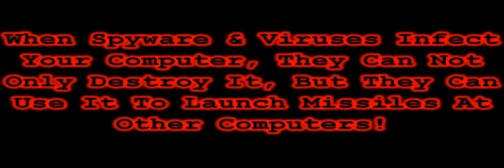HD - Digital Cruise Missile - MS&T Cyber Security Video Competition Entry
Watch as a cruise missile flies over the landscape and destroys a desktop computer!!!

I spent over 20 hours (not including 72+ hours of render time), to create this short clip.

I started by laying down a polygonal mesh into Maya's 3D space.  I then sculpted, painted and deformed the mesh into a landscape.

My next step was to create the rocket.  I started by drawing a curve, then revolving the curve into a mesh.  I then created the fins in the same manner.  The text was created using curves, then was projected onto the surface of the rocket.

I spent about 5 hours on the flames.  I started with a basic projection of simple particles.  I transformed those particles into clouds, then I added several layers of color based on the size, age and velocity of each particle.

I then created a polygon box, and sculpted a computer, keyboard and screen from it.  I then transformed those models into a dynamic fractal pattern.  The pattern was then subjected to a force field and gravity field at the point of the missile's impact.

I took a sample explosion from Maya's library, and modified it to be more violent and massive, and added a much higher level of detail.

My next step was to create the 3 different camera views, and then to render them using Mental Ray.  The rendering process kept my computer busy (and unuseable) for 3-5 nights in a row.  I also tried to render during the day when I was at school.

Overall, I put a lot of work into this video.  I would say I wasted waaaaaay more time on it than I should have.

My final step was to composite the rendered frames into PowerDirector, then gather and add the sample music clips.  After all that, I had to go through another round of rendering to make sure it came out in 720p with DVD quality stereo sound.

The only reason I didn't use 1080p, is because my compositing software freaks out when I try to render at that level.